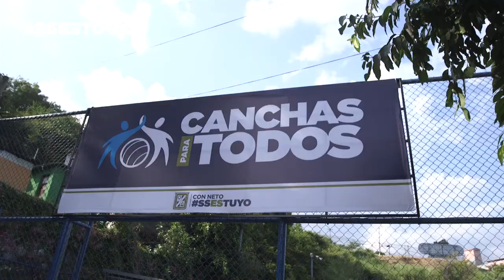Alcalde de San Salvador inaugura cancha en comunidad La Chacra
La renovación de las canchas y espacios públicos será siempre prioridad en la gestión del alcalde Neto Muyshondt.

Como parte del programa CanchasParaTodos, la comunidad La Chacra, del Distrito VI, cuenta ahora con un espacio público renovado.

Sus habitantes agradecieron al alcalde Muyshondt por esta iniciativa.